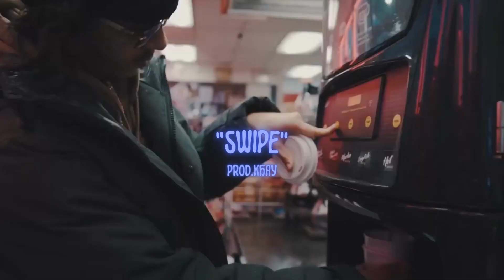[FREE] BabyTron x Detroit Type Beat "Swipe"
Free for non profit : meaning you need to purchase this beat in order to make money from any music you make with this beat .

Must credit (prod.Khay)

* (Any samples used in this instrumental have not been cleared and is the responsibility of the artist to do so. )

* (IF THIS BEAT IS USED IN ANY SONG WITHOUT CREDS OR UNPURCHASED ,  YOUR SONG WILL BE TAKEN DOWN)